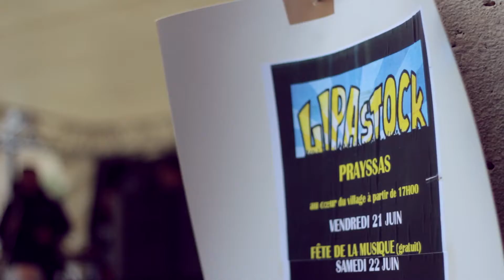Fête De La Musique‎ Lipastock Style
Follow more of us day to day at
Pour en savoir plus sur nous et ce projet , rendez vous sur :
Lipastock.blogspot.com